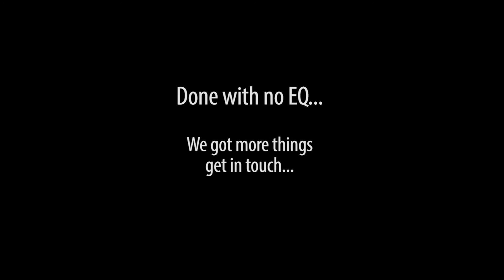Maruszczyk Jake 5P+ '2 Tone Sunburst' Live Demo - BassFreaks.net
Jake 5P+ '2 Tone Sunburst' by Maruszczyk.